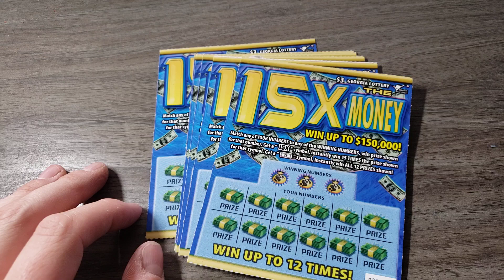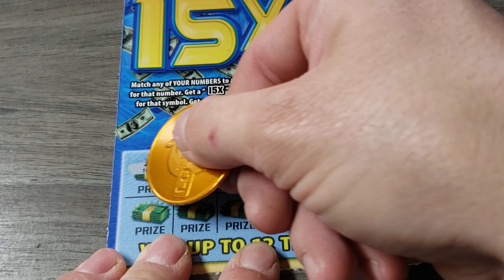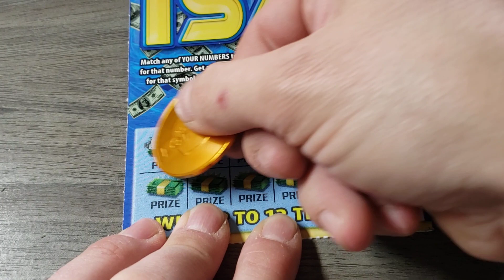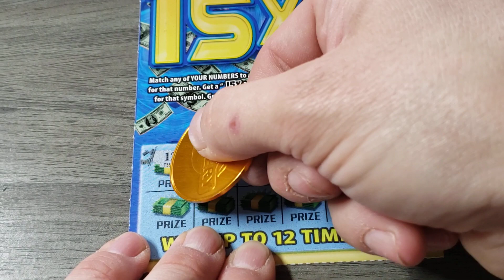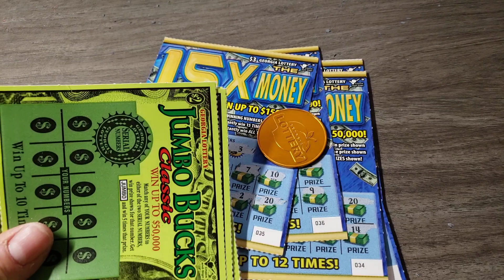🌟SUPER FUN TICKETS🌟 6X $3 15X THE MONEY - GEORGIA LOTTERY SCRATCH OFF TICKETS